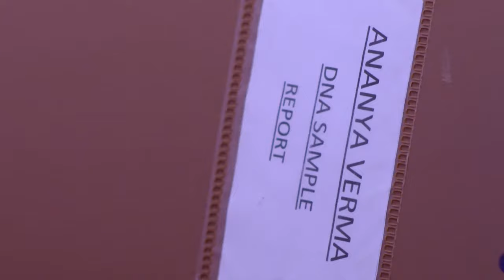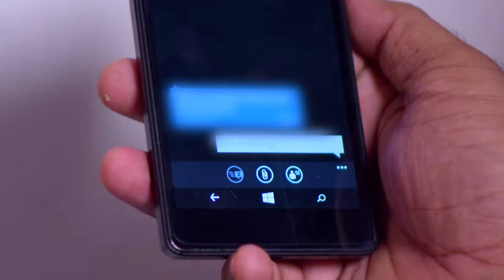STAR VEZHAMBAL 215 TD 13 03 18